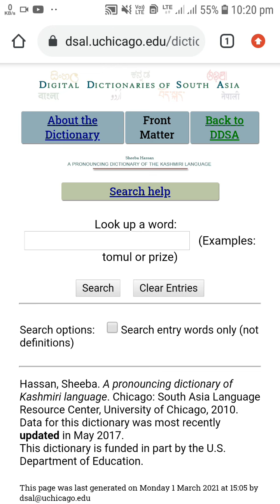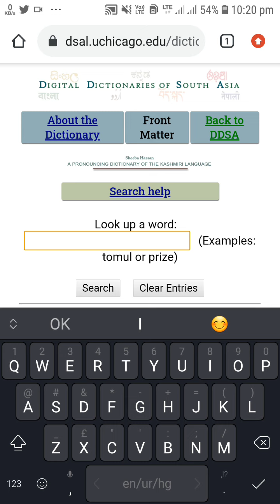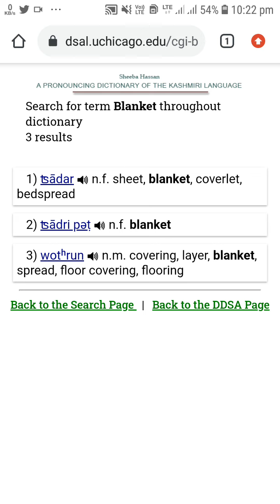kashmiri Digital Dictionary Online